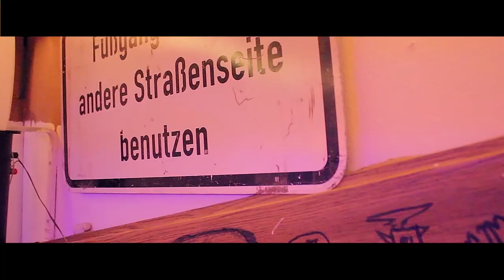➤ Franzle$$ feat. Stenz - Guben [1080p]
GG